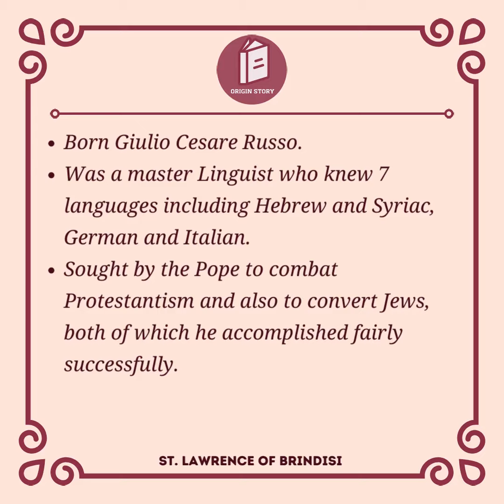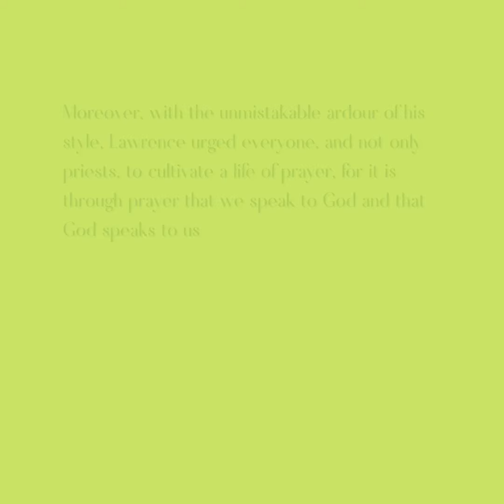21July2021 St. Lawrence of Brindisi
St. Lawrence of Brindisi - Priest, Theologian, Saint, Doctor. Happy Feast!!! ChurchSeries SaintoftheDay Journeywiththesaints JesusYouthDelhi JulySaints AJCreates.